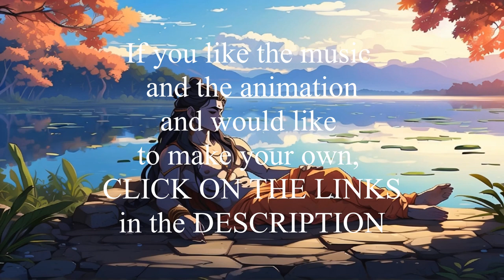Relax in Nature Lofi 🍃 5 Hours of Stress Relief Music | Shiva Beats & Spiritual Soundscapes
Embark on a journey of tranquility with 'Relax in Nature Lofi,' a 5-hour compilation of stress relief music, featuring Shiva Beats and Spiritual Soundscapes. 🍃 Immerse yourself in the soothing blend of lofi tunes and natural sounds, creating a harmonious atmosphere for relaxation and inner peace.

🌿 Let the gentle rhythms and spiritual vibes guide you to a state of serenity, providing a blissful escape from the stresses of everyday life.